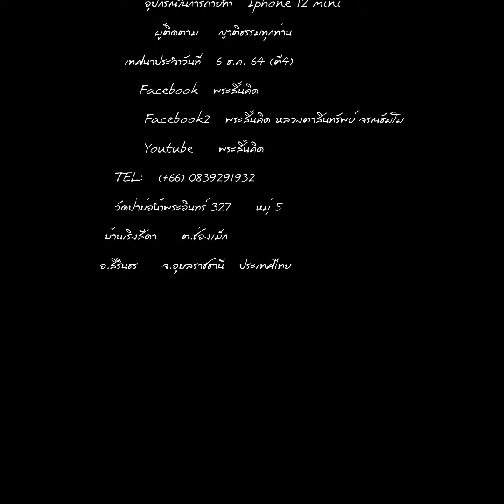(Official) ศาสนาพุทธไม่ได้ศักดิ์สิทธิ์นะ-พระสิ้นคิด หลวงตาสินทรัพย์ จรณธัมโม